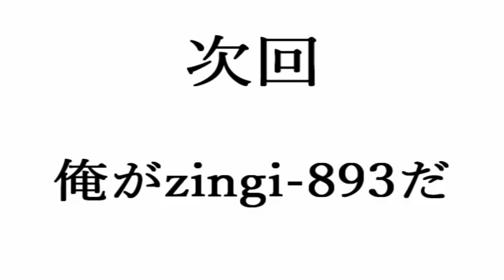【GTA5】チーター集団と浜野の熱き戦い ～再会編～【VC狩り】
前回のチーター集団とのまさかの再会！！